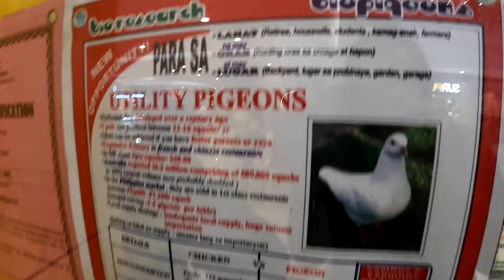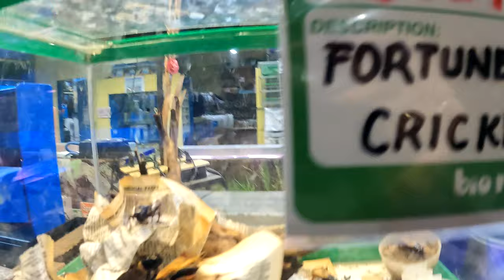Pick a Pet at Bioresearch SM Megamall Ep. 2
Bioresearch Ep. 2 SM Megamall